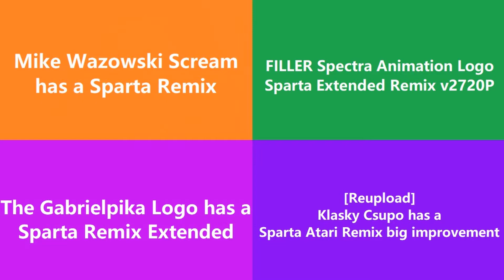Sparta Remix Side by Side 22 (RetroTV Version)